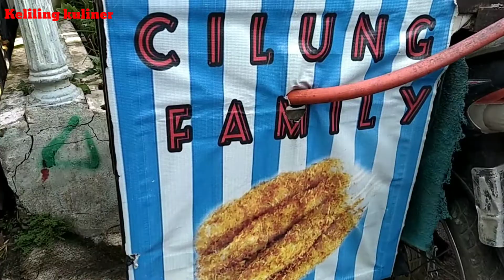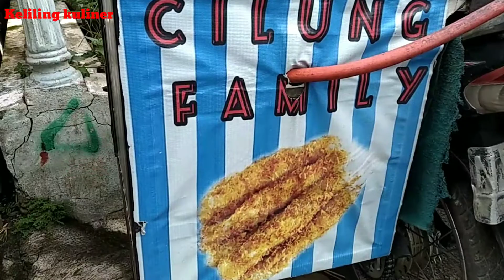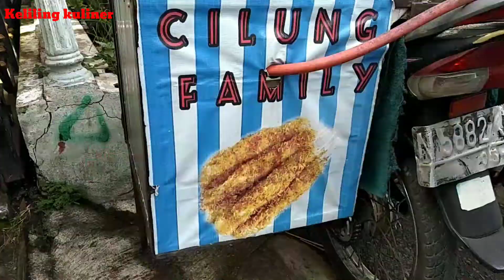TANGAN NYA GULUNG TERUS GAK BISA BERHENTI..!!! LARIS NYA MINTA AMPUN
assalamualaikum warohmatullohi waa barokatuh.
haloo... konco dahar, semoga kalian selalu sehat dan di berikan rejeki yang berkah ya.., 🙏😁👍Cilung Family(bapak saipul)sudah berjualan sekitar 8 tahun yang lalu karena saking enak dan laris nya cilung ini slalu di buru pembeli dengan cita rasa khas Sunda bumbu cilung ini beda dari yang lain sangat istimewah gurih asin, pedas slalu bikin nagih.
Varian rasa:
-Gurih Asin
-pedas
1 Tusuk nya hanya 1000Rupiah murah gila..!!!
lokasi nya Mi Ngepeh karangploso malang jawa timur.
Buka jam 06-00 pagi sampai sehabisa nya, karena beliau slalu berpindah-pindah skolahan alias keliling...
jika kalian penasaran langsung saja beli ya jika ktemu bliau.
terkadang ada Di SDN GIRIMOYO Karangploso malang jawa timur jam 10 pagi.

tetep di Keliling Kuliner...!??
Daahar lur. !!!